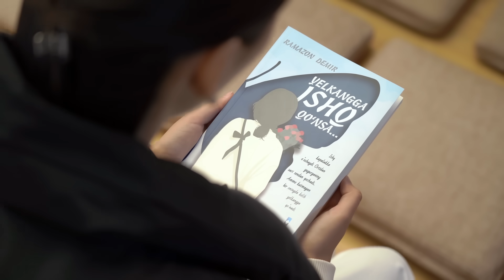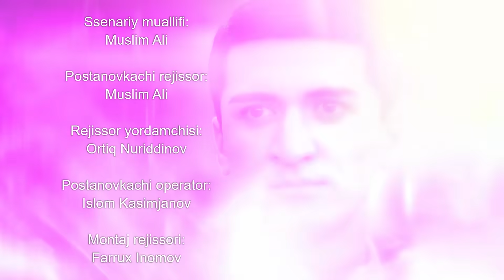PARADOKS (Qodirxon 6-mavsum) 37-QISM